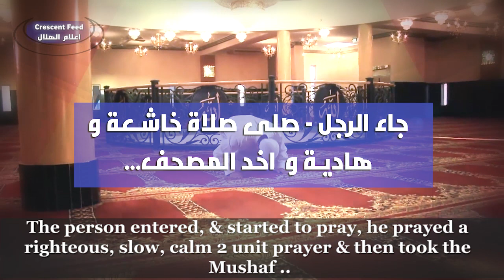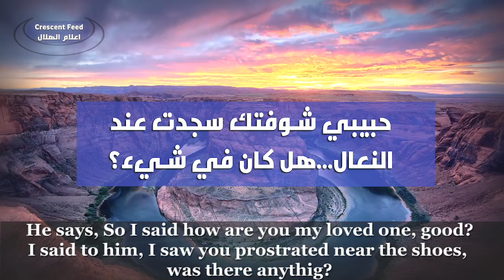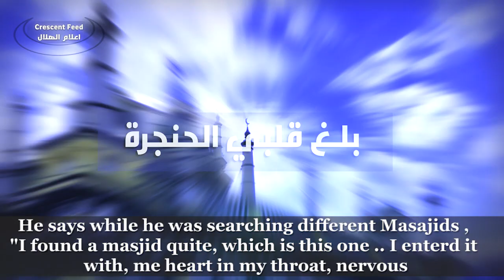Why did he PROSTRATE near the SHOES? | Powerful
The Shaikh, may Allah free him, tells us a beautiful story about a young man who prostrated near the shoes when he entered the Masjid - Listen to why he did it and reflect it upon your life!

A strong Islamic reminder for our daily life

قصة قوية  - لماذا سجد عند النعال
قناتنا في تلغرام